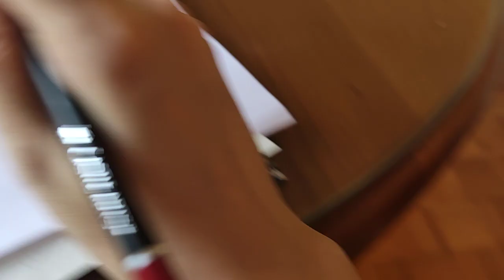Lápices de colores Castle arts de 120 tonos